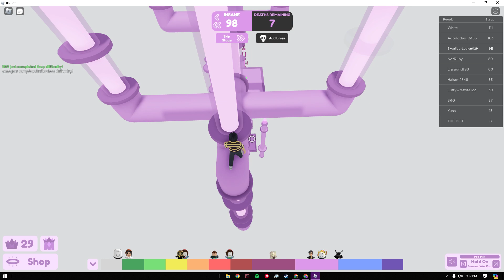Roblox Limited Deaths Difficulty Chart Obby. Insane Difficulty with Valorant Dance Fever Music.